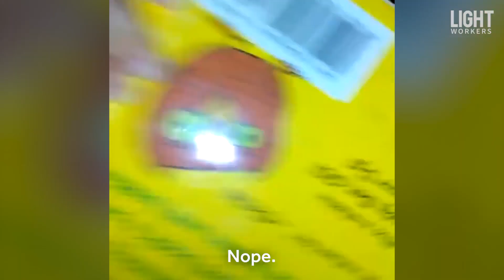TOO CUTE! Just a Bunch of Cute Babies!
If this doesn't make you smile. we don't know what will 💗